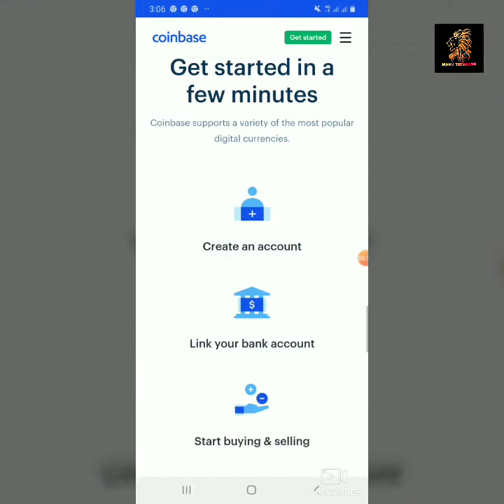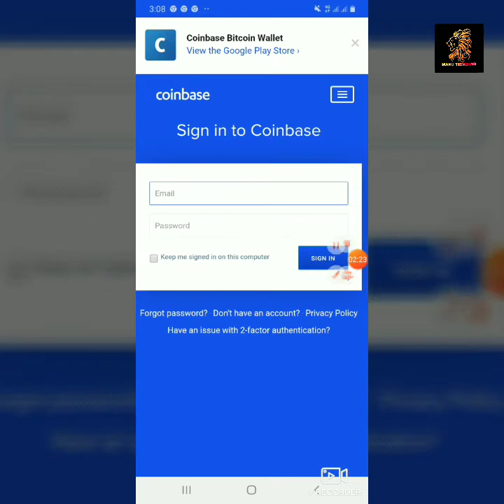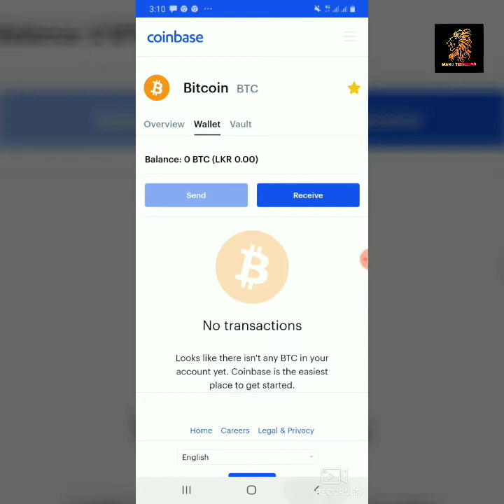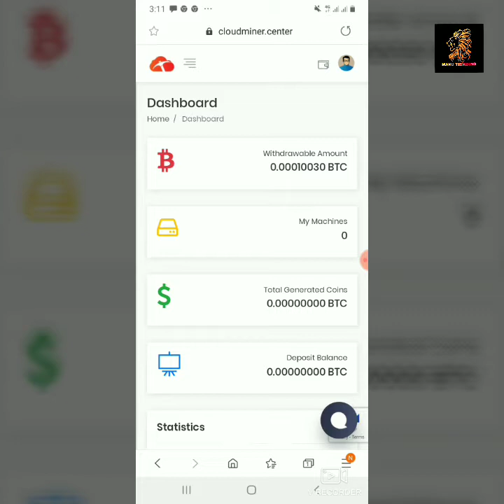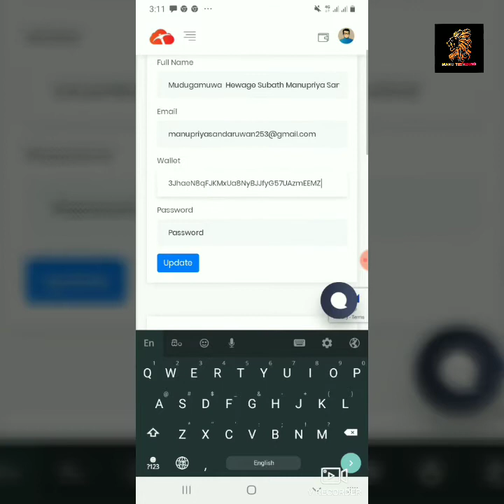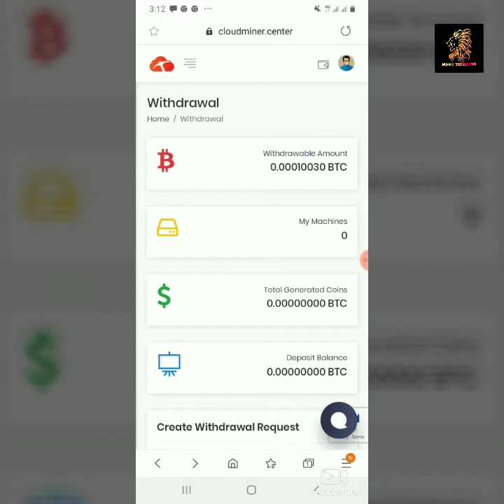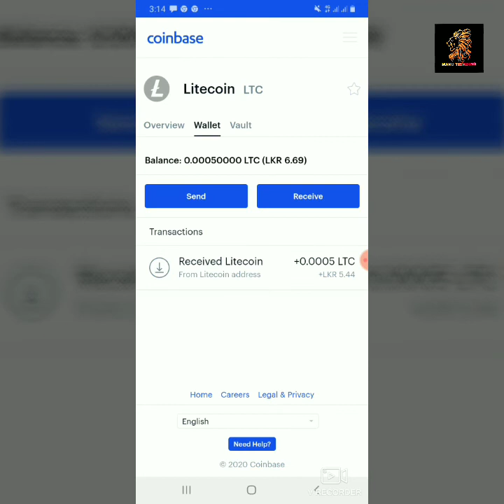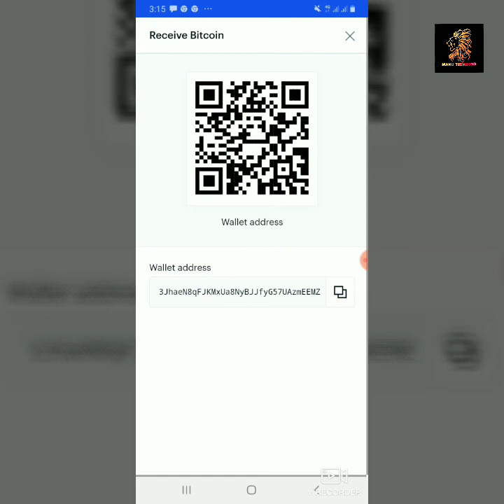Coinbase Account එකක් හදාගමු / Cloud Miner Website එකත් add කරගමු / Bitcoin wallet Address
Welcome to MANU TRENDING